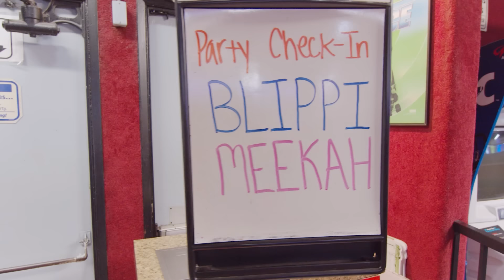Blippi Aprende a Andar de Patins! | Melhores Episódios do Blippi! | Vídeos Educativos para Crianças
Aproveite esta compilação dos melhores episódios e vídeos educativos do Blippi!

🟠 SOBRE BLIPPI 🟠

EPISÓDIOS:

00:00 Blippi Sobre Rodas
14:05 Meekah & Blippi #2 - Ringue de Patinação Moonlight Rollerway